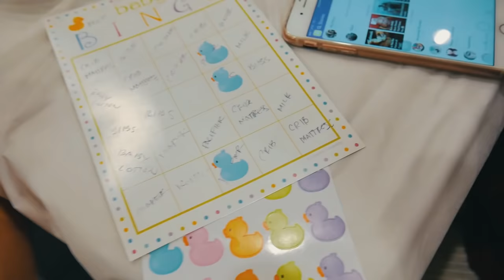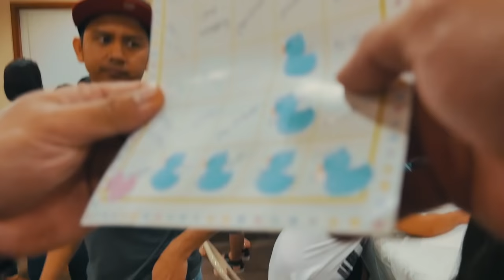FUNNY BABY SHOWER GAMES!!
MXRK X + 02/25/2017

This episode is in Filipino. I will add an option for subtitles.

Baby shower for AC & Annamae.
We played some crazy baby shower games.